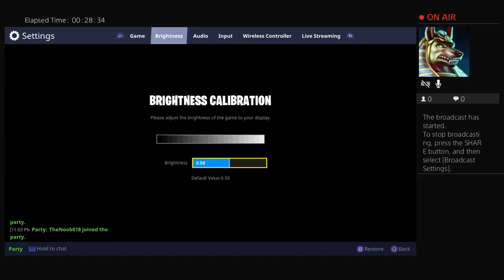Fortnite win!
I play a lot of cod and fortnite.